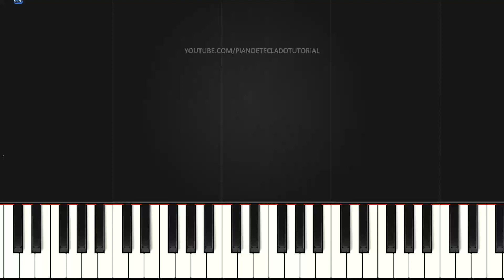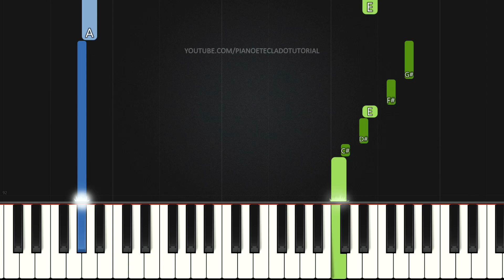O Mapa Do Tesouro - Anderson Freire e Gisele Nascimento | VERSÃO FÁCIL | Piano e Teclado Tutorial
Aprenda como tocar Teclado e Piano com o tutorial da música O Mapa Do Tesouro - Anderson Freire e Gisele Nascimento na versão Fácil